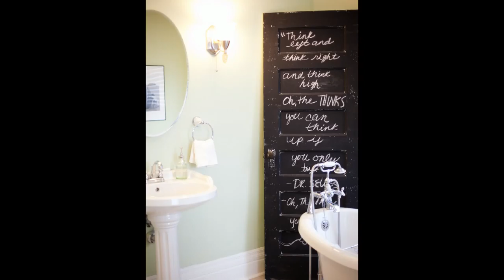Bathroom Ideas Decor Diy